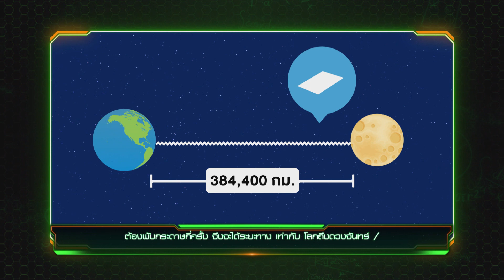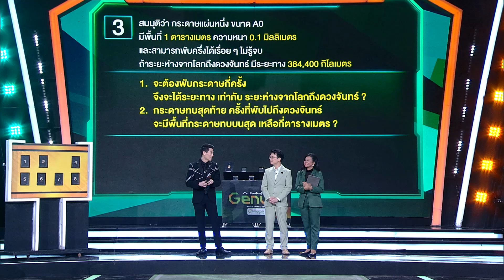ต้องพับกระดาษกี่ครั้ง ถึงจะได้ระยะทาง เท่ากัลโลกถึงดวงจันทร์ | Genwit อัจฉริยะพันธุ์ใหม่